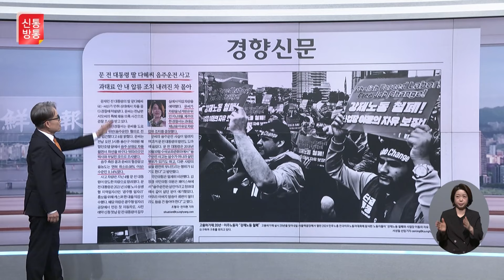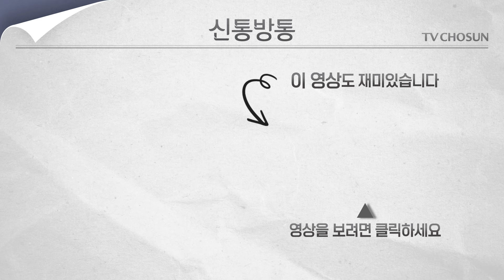[신통방통] 김광일이 읽어주는 10월 7일자 신문 1면 한방에 몰아보기!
신통방통의 김광일과 함께 신문 1면들을 몰아 보는 코너! 10월 7일인 오늘 어떤 사건들이 벌어졌을까요?

📡 월~금 06:50 강스라이팅 (유튜브)
📡 월~금 07:30 뉴스퍼레이드
📡 월        08:40 네트워크 매거진
📡 월~금 09:00 신통방통
📡 월~금 10:20 강펀치 (유튜브)
📡 월~금 13:00 보도본부 핫라인
📡 월~금 14:30 사건파일 24
📡 월~금 17:20 시사쇼 정치다
📡 월~금 21:00 뉴스9
📡 월~목 21:50 윤정호의 뉴스 더 (유튜브)
📡 토~일 14:00 뉴스현장
📡 토~일 19:00 뉴스7